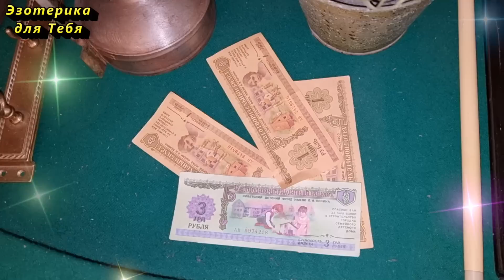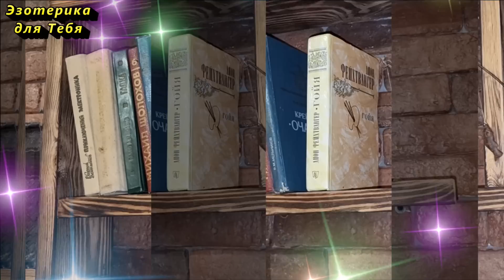Когда встреча с пауком предвещает прибыль, а когда неудачи. К чему появляются пауки в доме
👉 Увидеть паука в доме - хорошая или плохая примета? Очень многие люди боятся их и стараются от них поскорее избавиться, а некоторые - даже убивают. Однако, этого делать категорически не стоит.
Пауки в доме - это народная примета, которая имеет хороший смысл. О том, что обозначает данная примета и почему нельзя убивать этих насекомых, вы узнаете из этого видео.

🙏 Благодарим Вас за участие и помните, именно Ваши комментарии и добрые лайки помогают каналу развиваться. Поэтому после просмотра видео прошу написать - "Благодарю или Ваше пожелание" - нам будет очень приятно.

✏️ Напишите в комментарии эти слова, таким образом вы активируете их действие:
«С каждым днём, с каждым часом, с каждой минутой я становлюсь всё красивее и привлекательнее для окружающих. Я расцветаю и благоухаю, как самый красивый на свете цветок. Истинно. Да будет так!”